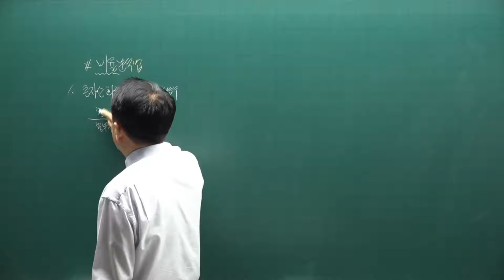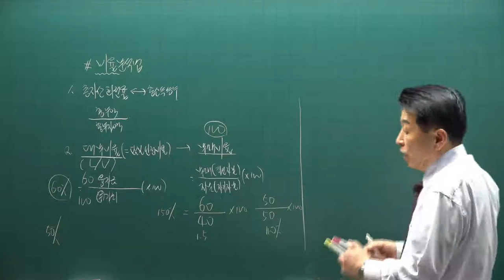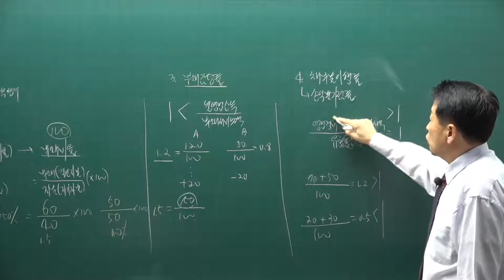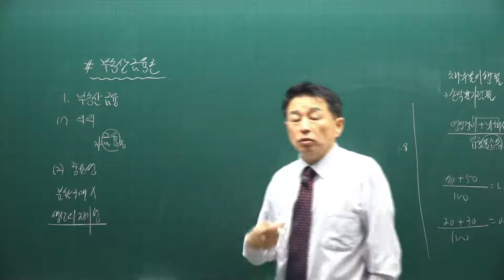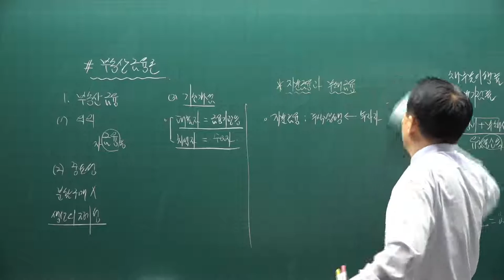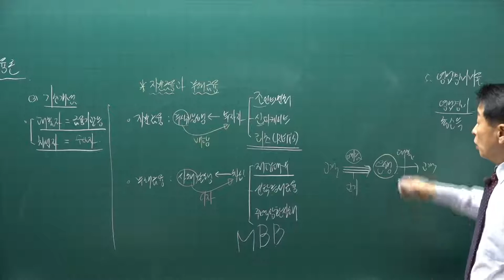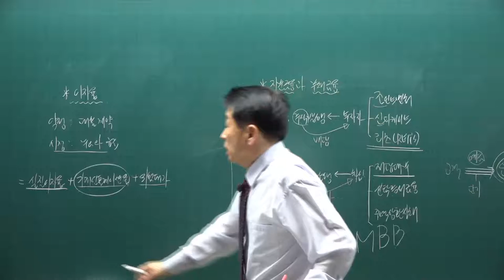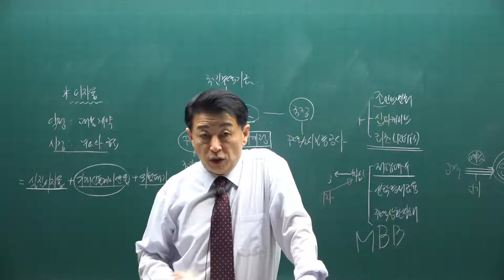[공전무] 2021년 공인중개사 학개론 기본이론과정 28강